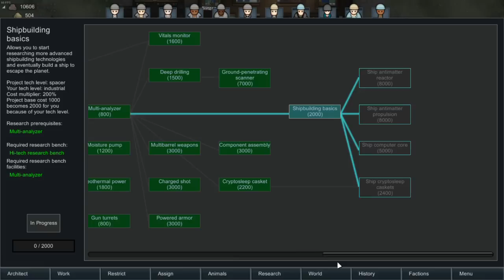RimWorld Guide to Animal Husbandry (Alpha 16)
A comprehensive if somewhat silly guide to the wonderful creatures of RimWorld.
Note:
I did not cover the master and bond info. Basically you can assign a master to any trainable animal. They will follow this master if designated to
Bonding-Is a different beast. The bonded colonist will want to be the animal's master (change in animal tab). And most will want the animal to sleep in their room. If the creature dies the colonist will suffer a negative emoji. If the colonist dies the bonded animal will turn man-hunter (most of the time).